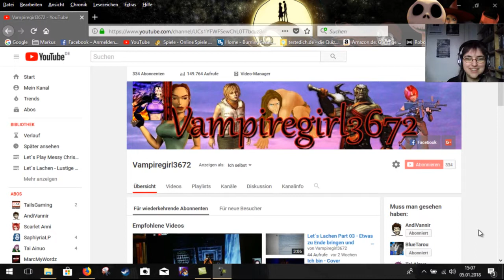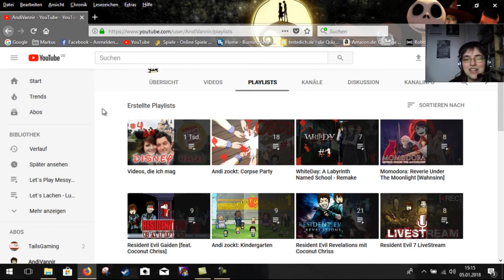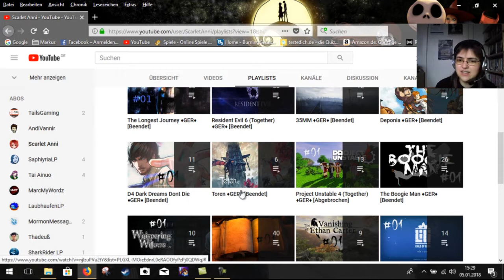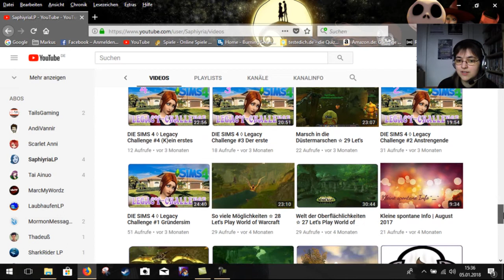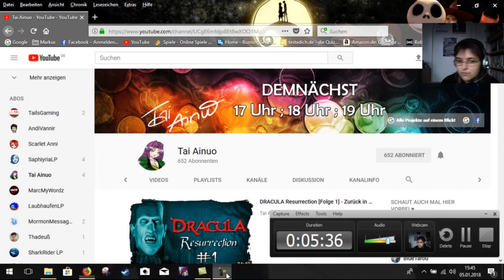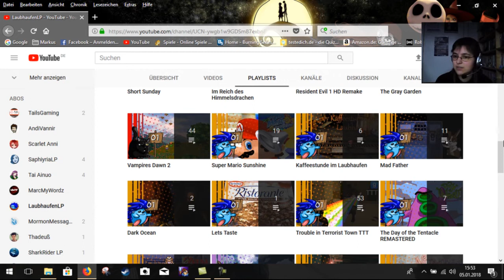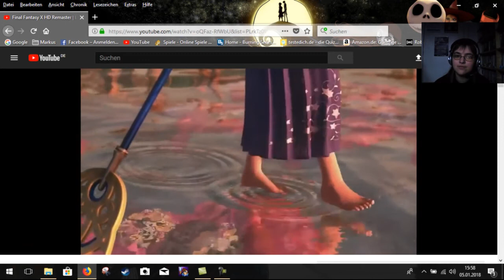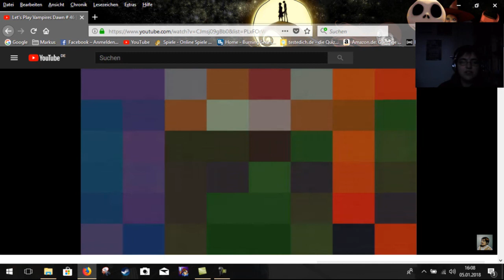Jahresrückblick 2017 Part 1 - Meine Kollegen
Wieder einmal ist ein großartiges Jahr vergangen und es ist wieder mal viel passiert. In diesem Video möchte ich meine Community ehren, indem ich auf ihre Projekte eingehe:
AndiVannir, Scarlett Anni, MarcMyWordz, Tai Ainuo, SaphiriaLP, LaubhaufenLP, BlueTarou und Winder Orakulus.

Im zweiten Part werde ich auf meine Projekte von 2017 zu sprechen kommen.

Have Fun!